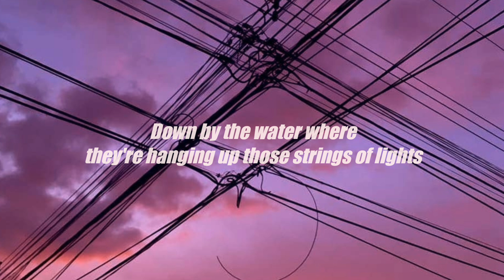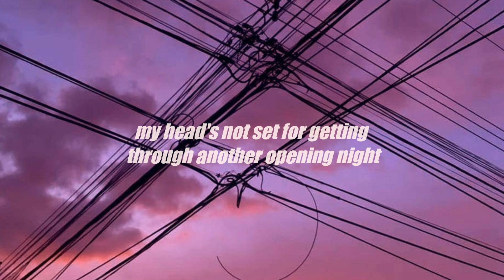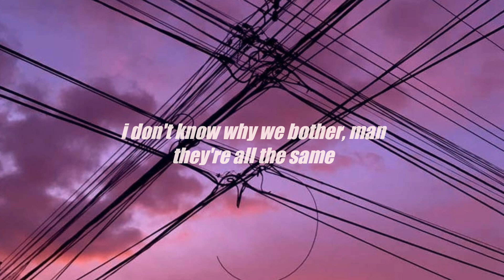PREP - Line By Line (lyrics)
「keep pouring out our feelings,
    until we fall, and no longer fly.」

✦if y'all enjoyed this video be sure to thumbs up & comments

   see y'all on another video! ✌